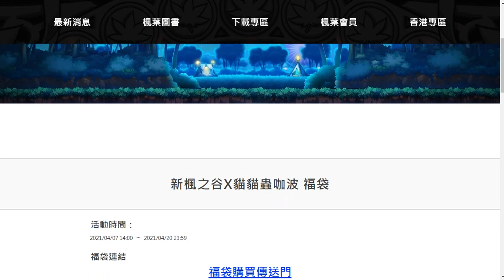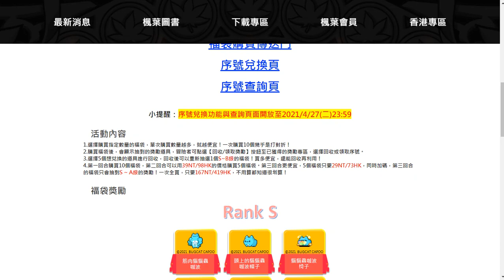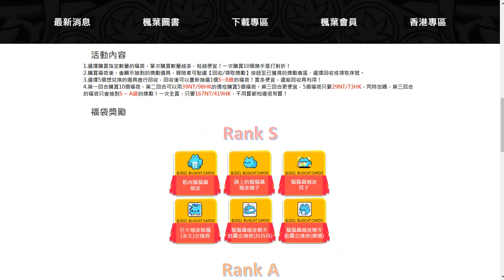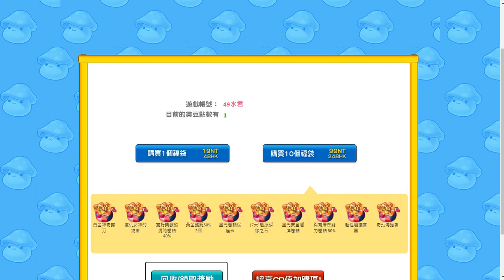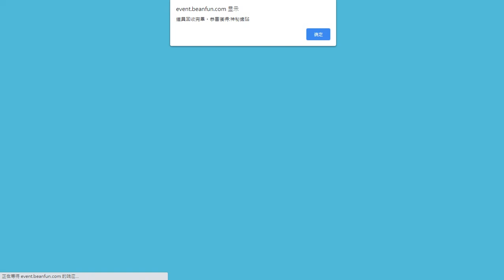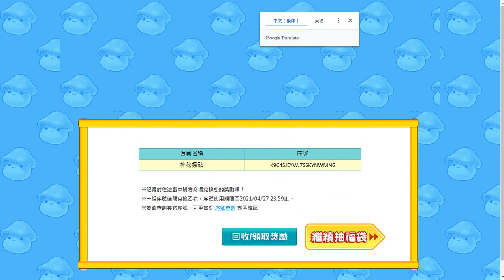咖波福袋網頁抽獎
it is a website gacha thing. tbh it's sth p2w and supeiror rank gvs useless stuff. im just trying how this works, im actually a f2p player.